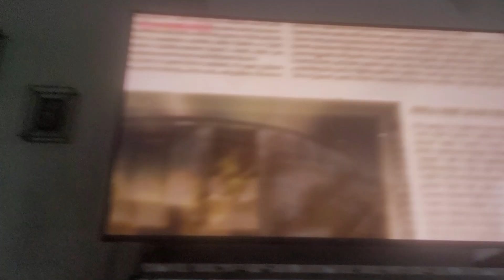The Spider Man Songs (HALLOWEEN SPECIAL) Spider Man HALLOWEEN Song